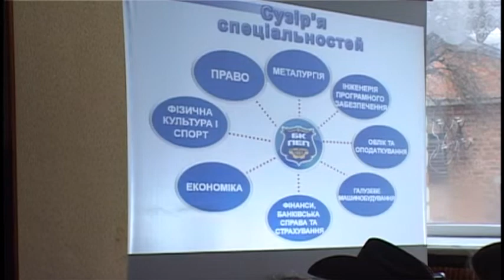День відкритих дверей у БКПЕП